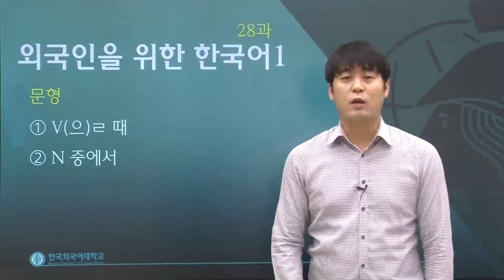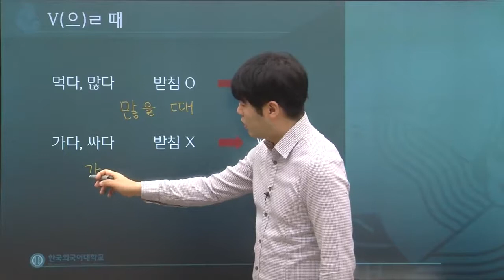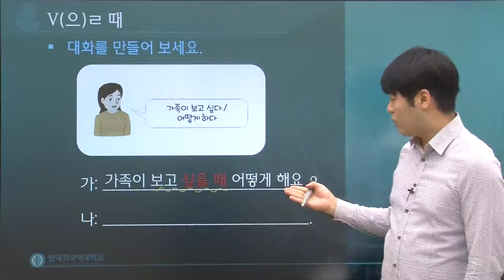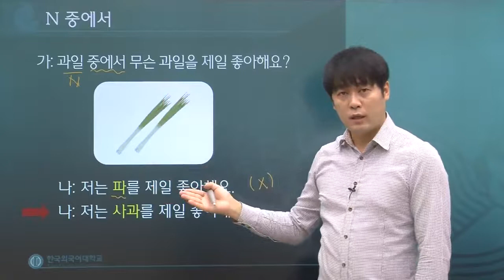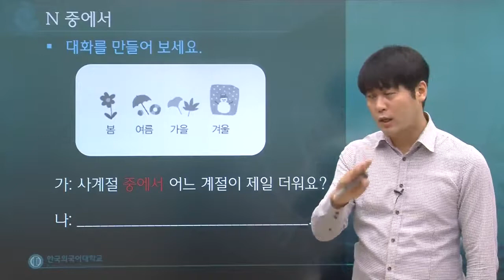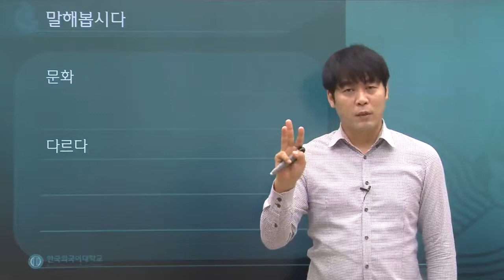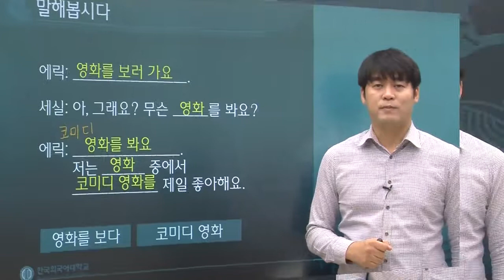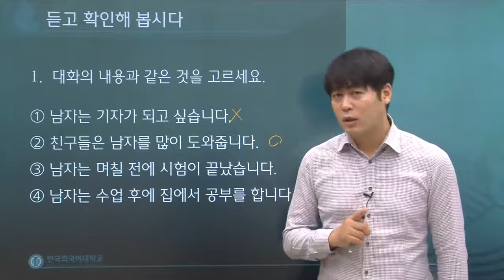한국어 1급 28과